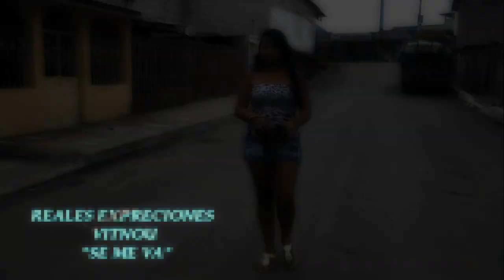SE ME VA - VITNOU